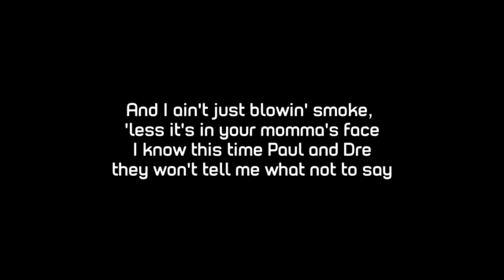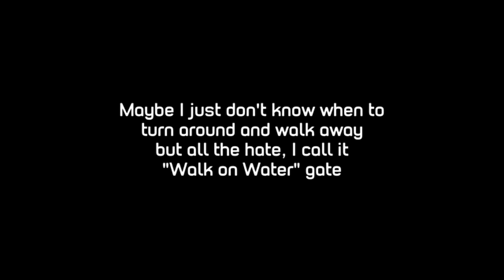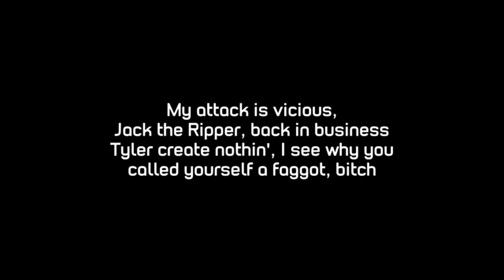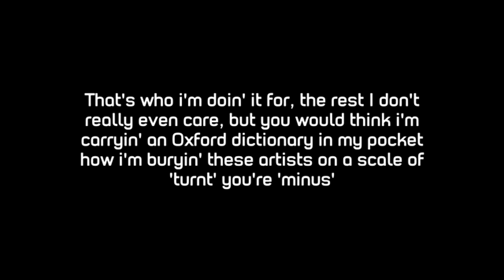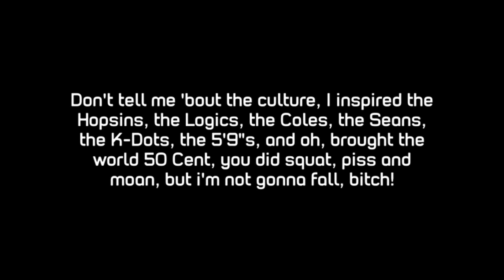Eminem - Fall [lyric video]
Eminem - Fall (Album - Kamikaze)

LYRICS:

You know, everybody's been tellin' me what they think about me for the last few months
It's too loud
Maybe it's time I tell 'em what I think about them
Can't hear it coming down the hallway stairs from the parking lot
Got no time to waste, I'm already late, I got a marathoner's pace
Went from addict to a workaholic, word to Dr. Dre in that first marijuana tape
Guess I got a chronic case
And I ain't just blowin' smoke, 'less it's in your mama's face
I know this time Paul and Dre, they won't tell me what not to say
And though me and my party days have all pretty much parted ways
You'd swear to God I've forgot I'm the guy that made "Not Afraid"
One last time for Charlemagne
If my response is late, it's just how long it takes
To hit my fuckin' radar, I'm so far away
These rappers are like Hunger Games
One minute, they're mocking Jay
Next minute, they get they style from Migos, then they copy Drake
Maybe I just don't know when to turn around and walk away
But all the hate I call it "Walk on Water" gate
I've had as much as I can tolerate
I'm sick and tired of waitin', I done lost my patience
I can take all of you motherfuckers on at once
You wanted, Shady? You got it!
Don't fall on my face
Yeah
Don't fall on my faith, oh
Don't fall on my fate
Line 'em up!
Rrr
Look
Somebody tell Budden before I snap, he better fasten it
Or have his body bag get zipped
The closest thing he's had to hits is smacking bitches
And don't make me have to give it back to Akademiks
Say this shit is trash again, I'll have you twisted
Like you had it when you thought you had me slippin' at the telly
Even when I'm gettin' brain, you'll never catch me with a thot
Lacking with it, "He ain't spit like this in his last shit"
Hoe, you better go back and listen
You know me better, thinkin' I'll slow or let up
Call it traps 'cause it's a total setup
Hopin' that you rappers fall in that
Dre said, "Hold your head up"
Kathy Griffin stackin' ammunition
Slap the clip and cock it back on competition
This is how I shot a head (pew)
Gabby Gifford, my attack is viscous, jack the ripper, back in business
Tyler create nothing, I see why you called yourself a faggot, bitch
It's not just 'cause you lack attention
It's 'cause you worship D12's balls, you're sac-rilegious
If you're gonna critique me, you better at least be as good or better
Get Earl, the Hooded Sweater, whatever his name is
To help you put together some words, more than just two letters
The fans waited for this moment
Like the feature when I stole this show
Sorry if I took forever
Yeah
I won't
Light him up!
Ha
It's too easy
Just remember, I was here before you
And I'll be here after you make your run-in for you
Detract this, I might have to fuck Pitchfork with a corkscrew
Just what the doctor ordered
Revenge is the best medicine
Increase the dose, unleash the monster
Then tell the Grammys to go and fuck themselves
They suck the blood from all the biggest artists like some leeches
So they nominate 'em, get 'em there, get a name to MC the show
Every parasite needs a host
Then give Album of the Year to somebody that no one's ever even heard of
All I know is I wrote every single word of everything I ever murdered
Time to separate the sheep from goats
And I got no faith in your writers, I don't believe in ghosts
When rap needed it most, I was that wing in the prayer
A beacon of hope, the B-I-R-D in the air
Somewhere, some kid is bumping this while he lip-syncs in the mirror
That's who I'm doin' it for, the rest I don't really even care
But you would think I'm carryin' a Oxford dictionary
In my pocket how I'm buryin' these artists
On a scale of turnt you're minus
Mine says very, yours says hardly
And what's scary is you prolly can compare me to your car
'Cause I'm barely gettin' started
And as far as Lord Jamar, you better leave me the hell alone
Or I'll show you an Elvis clone
Walk up in this house you own
Thrust my pelvic bone
You should tell a phone and go fetch me the remote
Put my feet up and just make myself at home
I belong here, clown!
Don't tell me 'bout the culture
I inspire the Hopsins, the Logics, the Coles
The Seans, the K-Dots, the 5'9"s, and oh
Brought the world 50 Cent, you did squat
Piss and moan, but I'm not gonna fall, bitch!
It's too loud
It's too loud
Freeze my crown all up in it
Slow fire